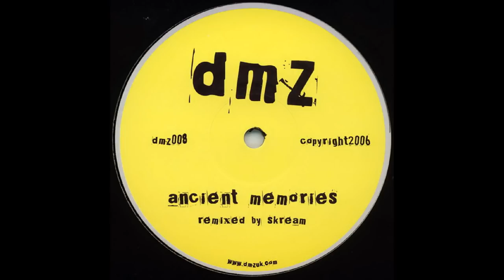Digital Mystikz - Ancient Memories (Skream Remix)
This video is for promo purposes only. If u like it, buy it and support the artist. The uploader has no rights for this music, if any1 want this video to be removed, pls contact via inbox